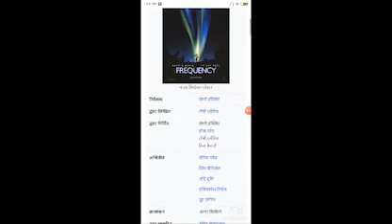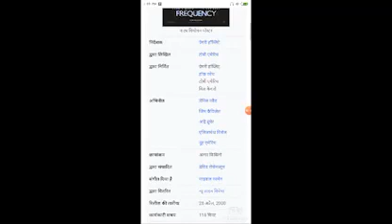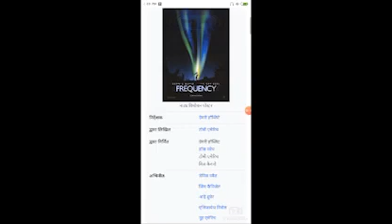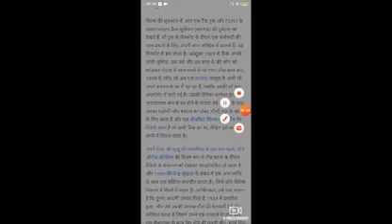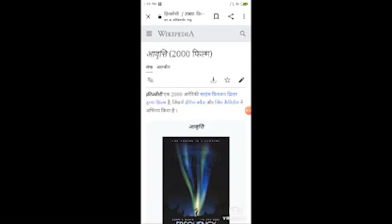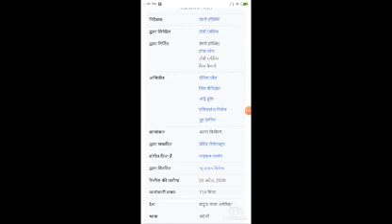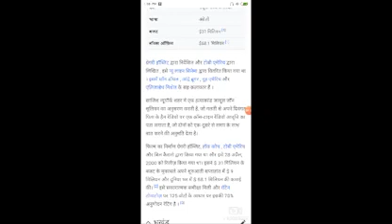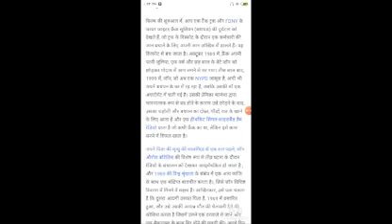Frequency Full Movie Facts / Dennis Quaid / Jim Caviezel / Andre Braugher / Elizabeth Mitchell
In this video we will tell you about fact and review of movie Frequency.